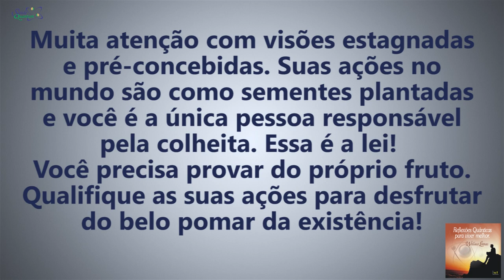Coaching Quântico 082: Qualifique Suas Ações! Você Colhe o Que Planta | Wallace Liimaa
✭✭✭✭✭ Qualifique Suas Ações! Você Colhe o Que Planta. Nesse vídeo abordo a importância de qualificar as nossas ações para alcançarmos a realidade que desejamos. Assista já!